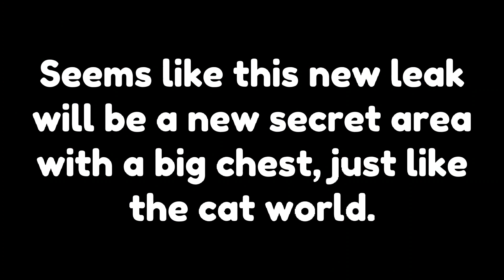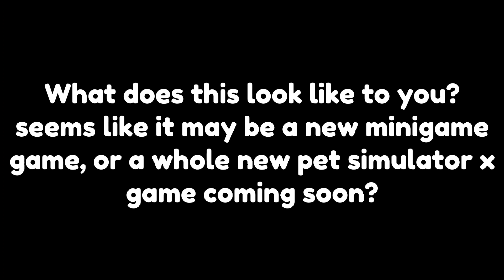🎮New Doodle Leaks & New Game Leaks ! Pet Simulator X Leaks